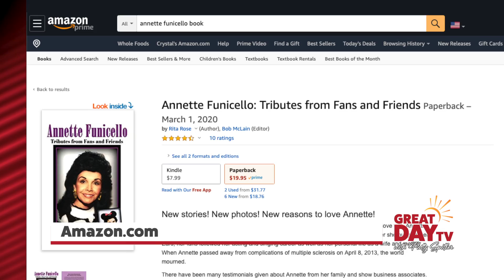Touching tribute to Disney darling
She was a Disney Mouseketeer turned movie star, and her friends and fans fondly remember Annette Funicello in a new book by Rita Rose. Rita is a former entertainment reporter for The Indianapolis Star newspaper, and she tells Patty how her connection to Annette grew into a special, lifelong friendship.

Go to GreatDayTV.com to learn more about her book.